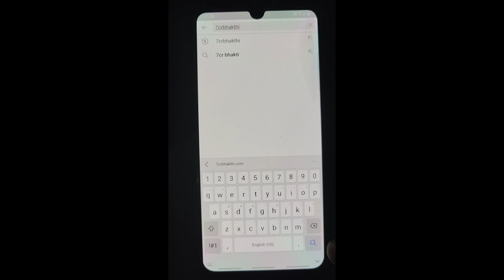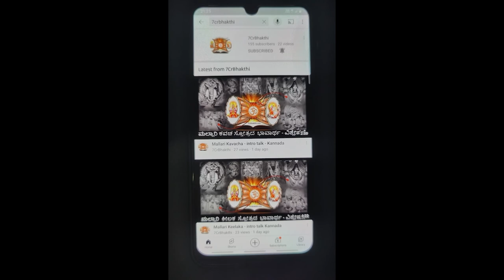Shri Martanda Bhairava Japa | Jaya Mallari